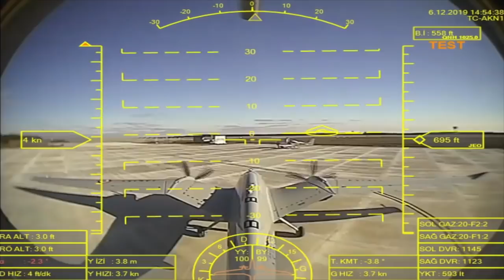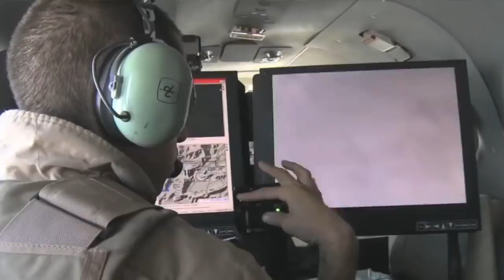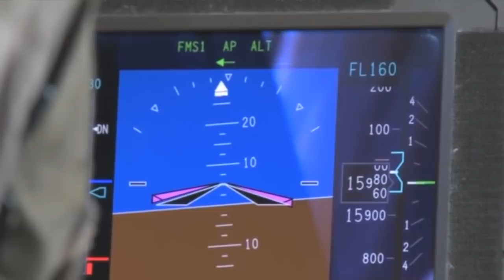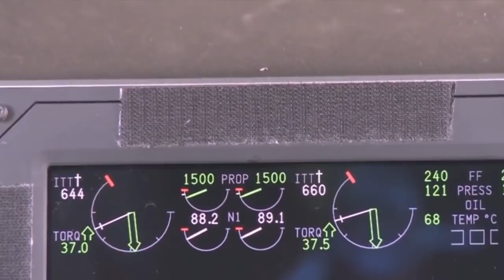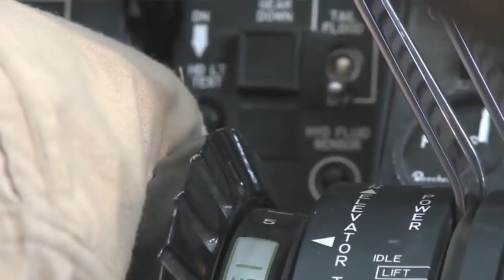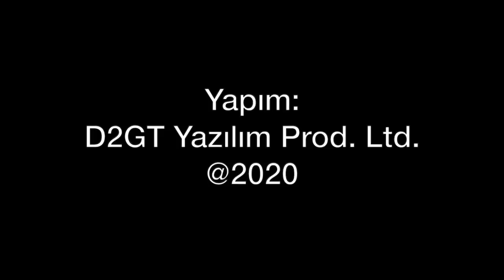Emniyet'in Van'daki İnsanlı Keşif Uçağı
Kingair 350i tipi uçak taşıdığı özel kamera ve sistemler ile Emniyet Genel Müdürlüğü tarafından İnsanlı Keşif Uçağı olarak kullanılıyordu. EM809 kuyruk numaralı uçak hakkında sorulara Tolga Özbek cevap arıyor...
Videomuzun müziği, değerli takipçimiz Selçuk Çelebi tarafından hazırlandı:
Kanalı  @Ambient Music Selcuk Celebi   Eserlerine ulaşmak için: